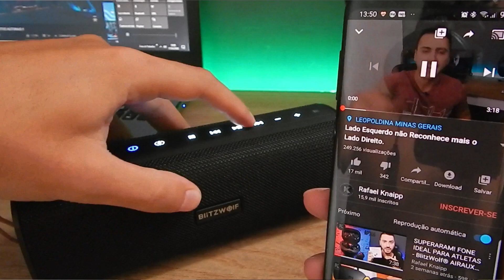MELHOR QUE JBL? Caixa bluetooth com MUITO GRAVE! BlitzWolf® BW-WA2 vale a pena?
👉Minha loja no Mercado Livre, sem Taxas de Importação e Entrega Rápida.🇧🇷 🏠
Xiaomi Mi 16W
BlitzWolf® BW-WA2 20W
Xiaomi original Mi alto-falante
BlitzWolf® AIRAUX AA-WM1 10W
BlitzWolf® BW-WA1 12W
Alto-falante bluetooth 10W TG271
Smartwatch
⌚Colmi P8
⌚Colmi P8 Pro
⌚Bakeey GW22
⌚Bakeey Y68
⌚Bakeey P6
⌚ Amazfit BIP U
⌚Haylou Solar LS05
⌚Haylou LS02
⌚MI watch Lite
⌚MI Band 6 Chinesal
⌚MI Band 6 global
⌚Amazfit GTS
⌚ Blitzwolf BW-HL2
⌚Blitzwolf BW-HL1
FONE
🎧 Lenovo LIVE PODS LP1
🎧Lenovo LP2 TWS
🎧 Lenovo H301
🎧 Lenovo LP6 TWS
🎧 Lenovo XG01 TWS
🎧 Lenovo HT78 TWS
🎧Redmi AirDots S
🎧Original Redmi Airdots 2
🎧Original MI Airdots 3
🎧BlitzWolf® AIRAUX AA-UM1
🎧BlitzWolf® AIRAUX AA-UM4 Mini
🎧BlitzWolf® AirAux AA-UM4 Pro
CAMERA
👉Câmera SJCAM C100+
👉Câmera esportiva EKEN H9R
👉Câmera esportiva SJCAM SJ9 MAX 4K